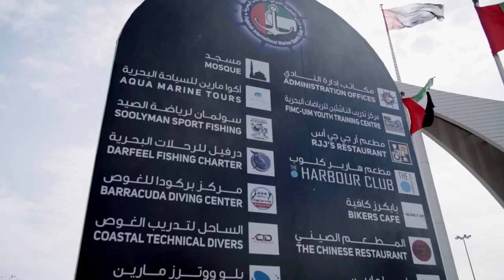Fujairah International Marine club Activity